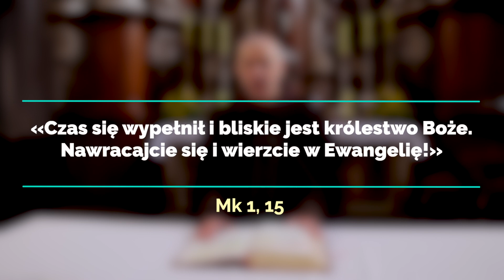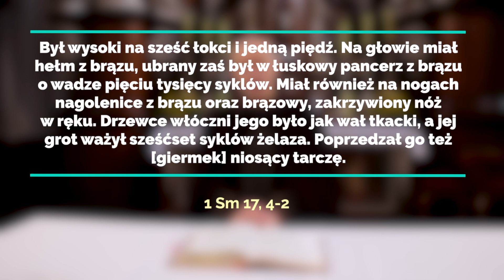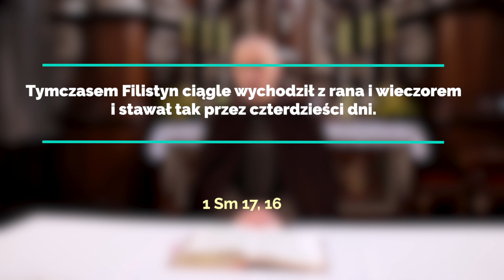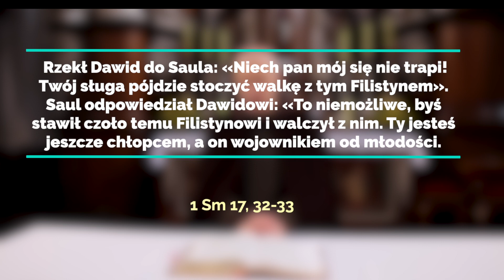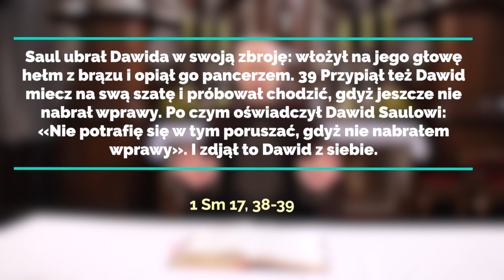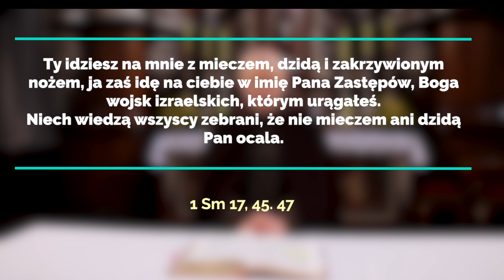Rekolekcje Wielkopostne (3) | Nawracajcie się | zmieniajcie myślenie | Eliot Marecki OFM | 2022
Każdy ma jakiegoś Goliata. W jednych budzi lęk, strach, niemoc, ale są i tacy co mówią, że nie ma takiego Goliata, na którego nie znalazłby się jakiś Dawid.
Zapraszamy na rekolekcje wielkopostne.
Głosi: o. Eliot Marecki OFM